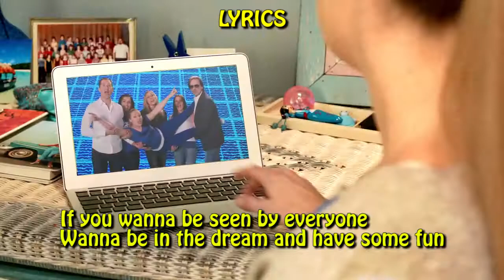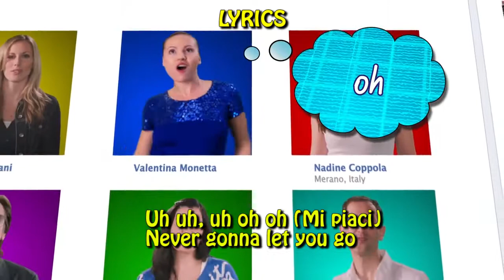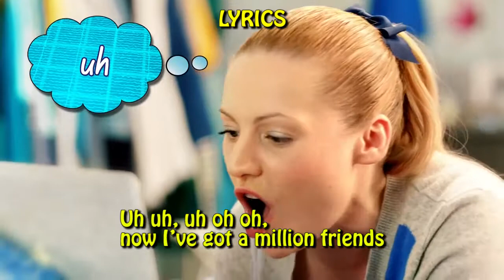Valentina Social network song lyrics